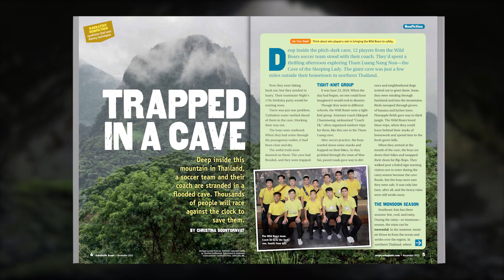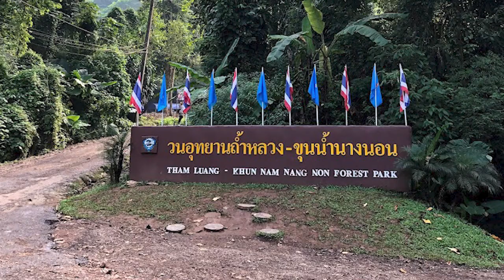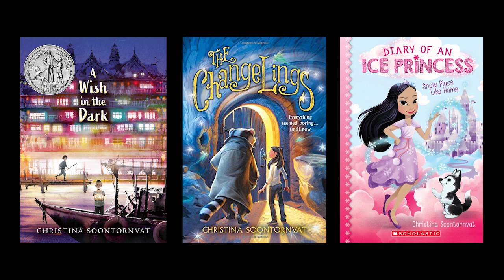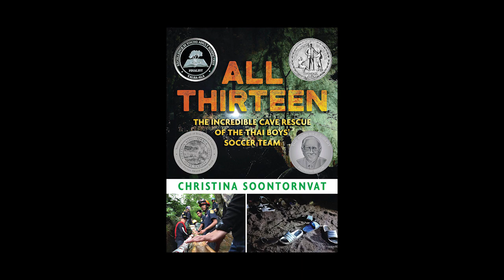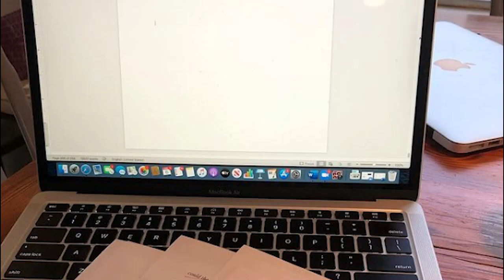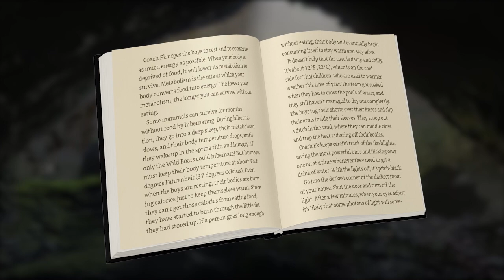ALL THIRTEEN for Scholastic Scope and Storyworks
This video was created to accompany the articles about ALL THIRTEEN: THE INCREDIBLE CAVE RESCUE OF THE THAI BOYS' SOCCER TEAM in Scholastic's Scope and Storyworks magazines. Check out scope.scholastic.com and storyworks.scholastic.com to learn more!